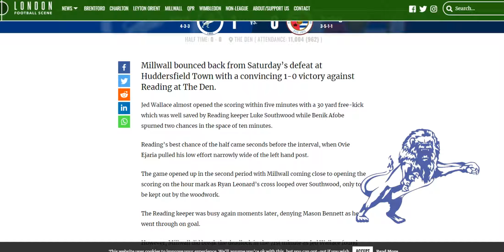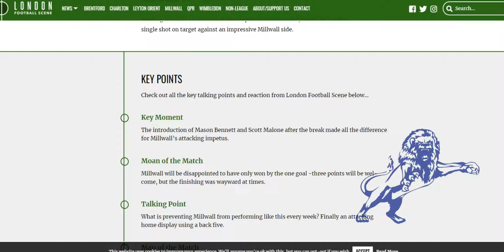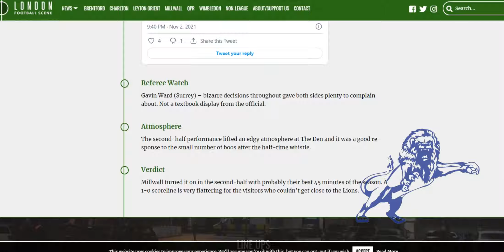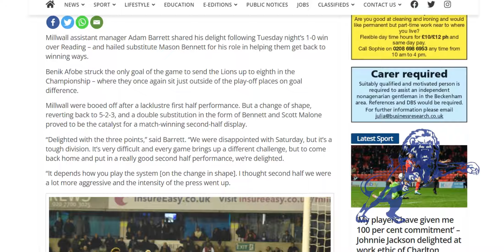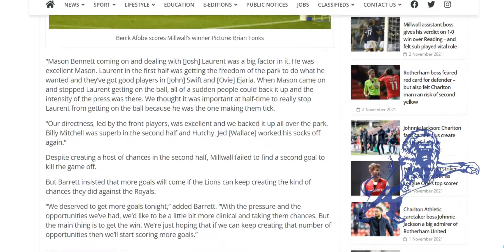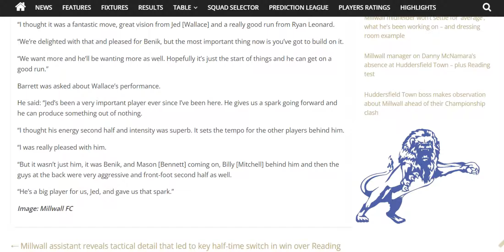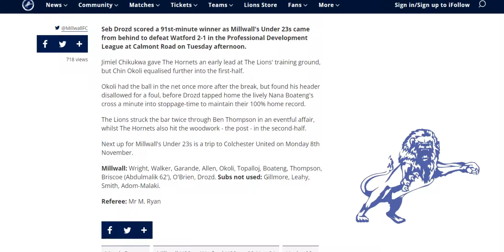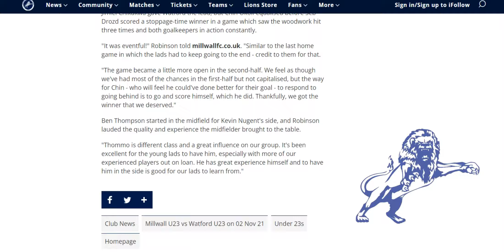Matchday : Millwall 1-0 Reading & Millwall U23s 2-1 Watford U23s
The Daily Millwall : Tuesday 3rd November 2021
Today : A real 'Millwall' style attacking display in the 2nd half sees Millwall win today.
The U23s leave it late to grab a win against Watford.